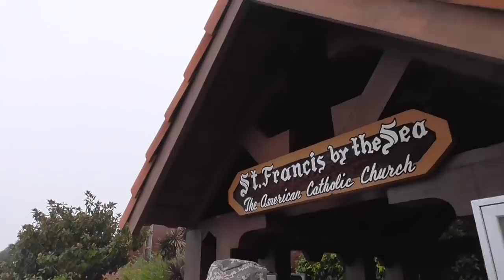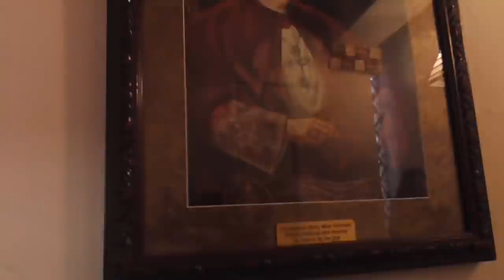Found A True Messenger Of Faith & Satan's Disciples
A Great Messenger Of God Compared To Satan's Grip On These Sick A$$ Fools